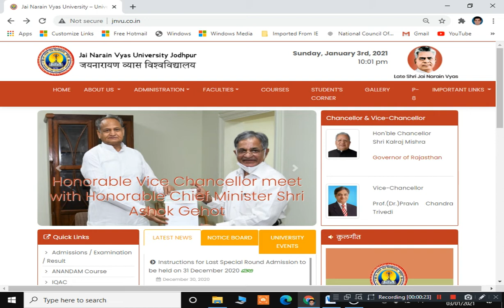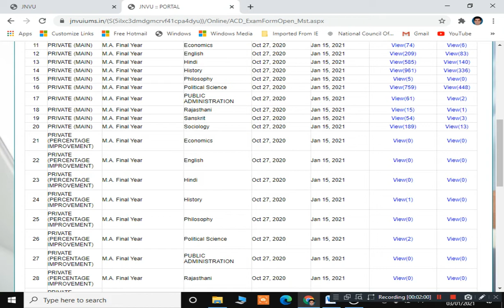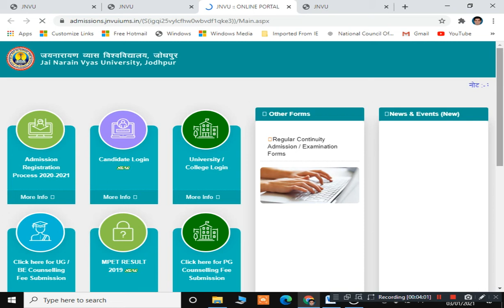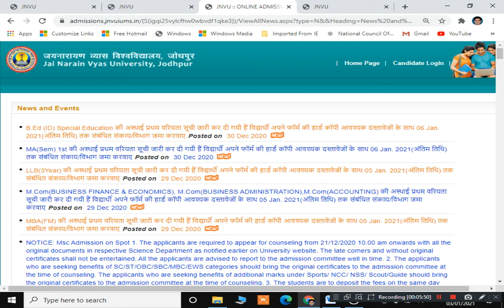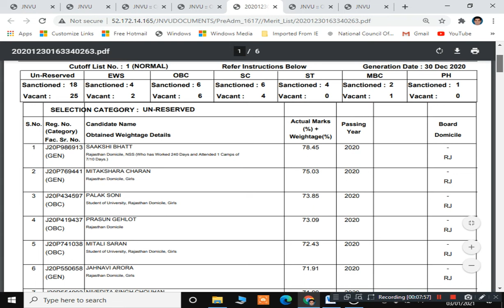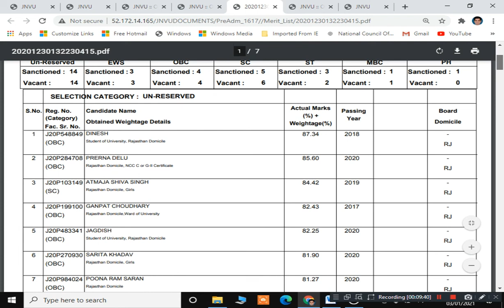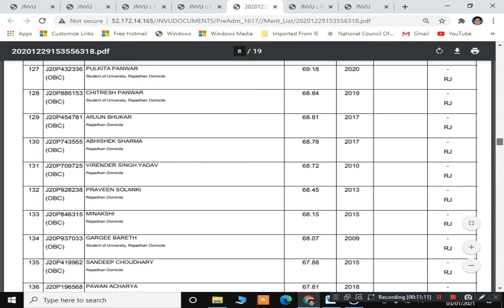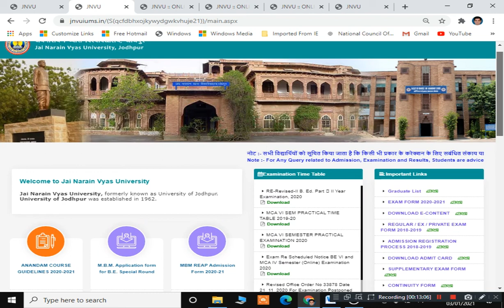JNVU ADMISSION SESSION 2020-21 MERIT LIST | HOW TO DOWNLOAD ENROLLMENT CERTIFICATE Exam Form 2020-21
ba 1st year private form last date 2020 rajasthan